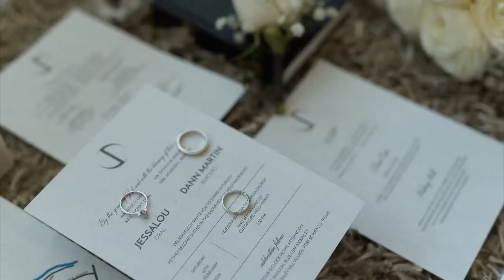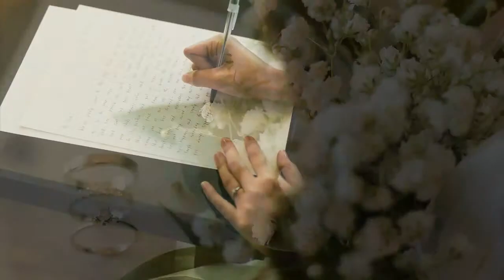Dann & Jess | A wedding at Nuestra Señora de Gracia